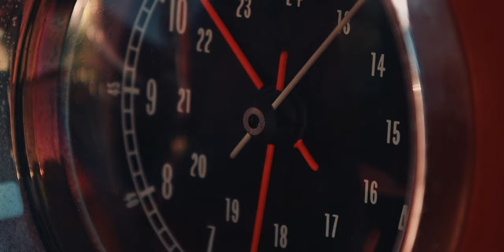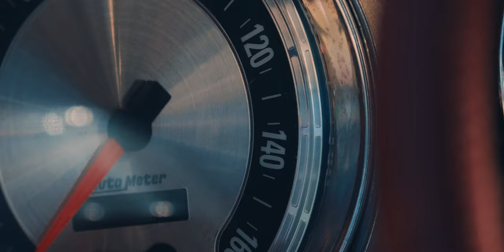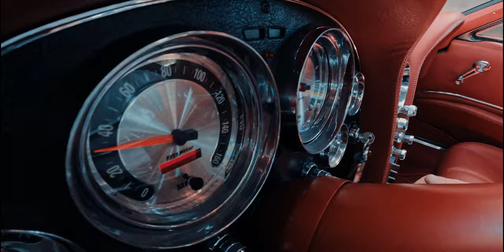1963 Chevrolet Corvette built by Jeff Hayes // Bring A Trailer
The 1963 Split Window Corvette, also known as the Chevrolet Corvette Sting Ray, is a true automotive masterpiece that has left an indelible mark on both car enthusiasts and design aficionados. Renowned for its striking and innovative split rear window design, this Corvette exudes a level of elegance and uniqueness that sets it apart from its contemporaries. The streamlined bodywork, accentuated by subtle curves and sharp edges, reflects the era's fascination with space-age aesthetics. Beyond its mesmerizing appearance, the Split Window Corvette offered impressive performance, often equipped with potent V8 engines and advanced suspension systems that translated to exhilarating drives. Revered as a collector's gem and a symbol of 1960s automotive artistry, the 1963 Split Window Corvette remains an iconic and sought-after piece of American automotive history.

Need a car or collection shot for auction?  I specialize in photo/video production for vehicles headed there. I'm based out of DFW but am willing to travel anywhere.

I'm also available to tell your story, show off your shop or most recent build, and/or shoot the shit about cars.

for my latest work.